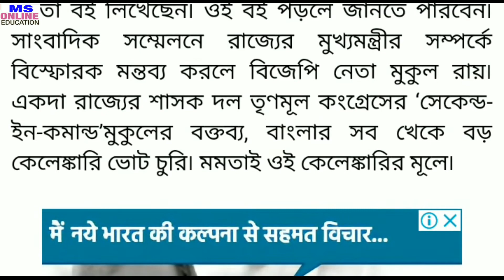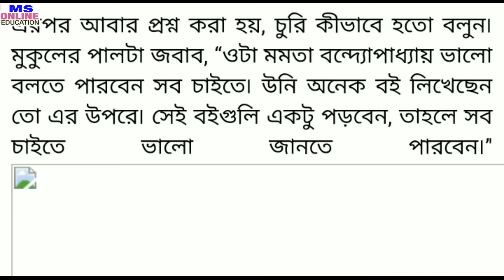মমতা ভোট চুরির বই লিখেছেন l মুকুলের বিস্ফোরক l today big breaking news,